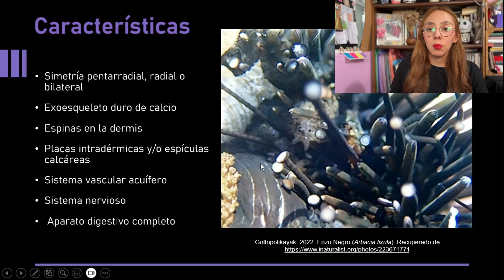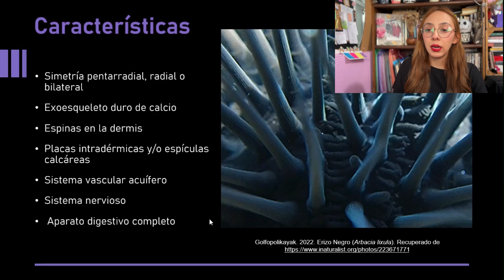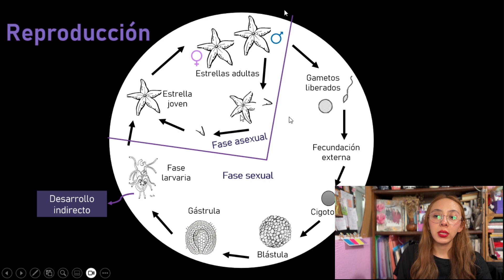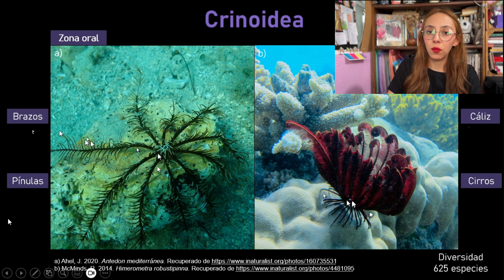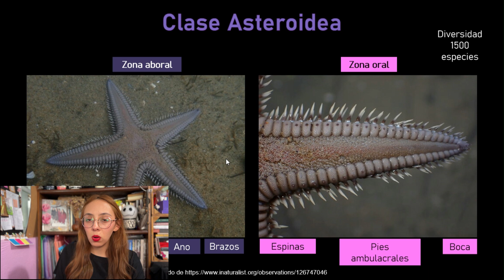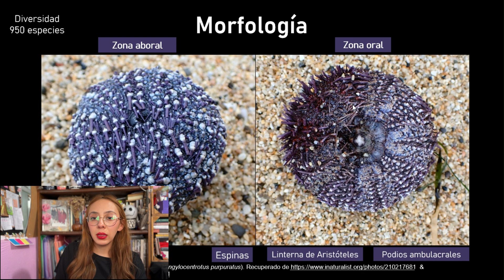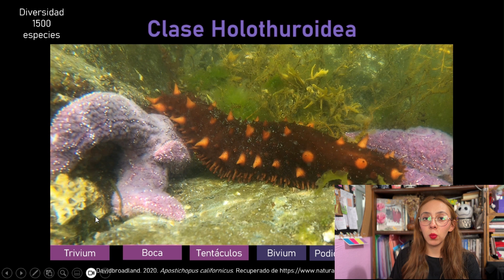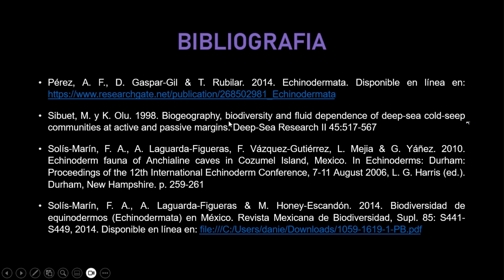🌊 ¿Qué son los EQUINODERMOS? | Características, clasificación, EJEMPLOS y más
Conoce todo sobre los Equinodermos. Su clasificación, dónde viven, sus principales características, etc.

CONTENIDO
00:00 ¿Qué significa equinodermo?
00:36 Características de los Equinodermos (Invertebrados)
02:15 Organización corporal
03:00 Reproducción de los Equinodermos
06:06 Clasificación Taxonómica de los Equinodermos
06:38 Clase Crinoidea
07:32 Clase Asteroidea
08:49 Clase Echinoidea
10:39 Clase Holothuroidea y Ophiuroidea
13:34 ¿Dónde viven los Equinodermos?
14:29 Fuentes Bibliográficas